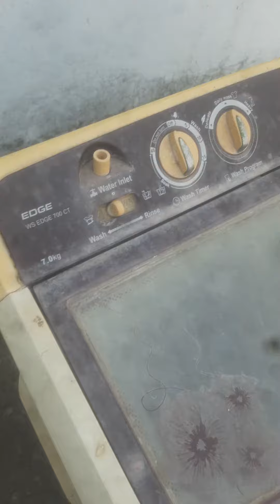washing machine drain gauge pipe Change||Water level pipe Change